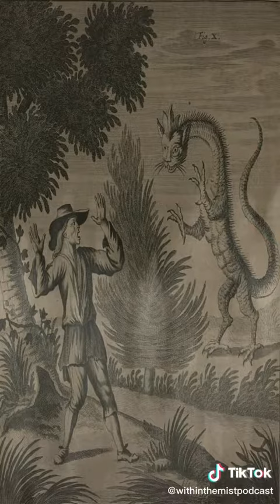Tatzelwurm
Tatzelwurm - part serpent and part cat monster of the Alps